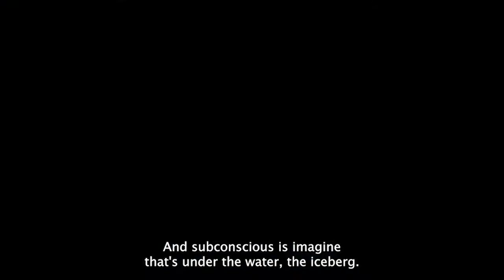I AM PROSPERITY (Abundance Frequency, Freedom, Robert A Russell)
Those who seek prosperity for themselves alone are in the end bound to become poor, or to suffer from mental inharmony; but those who consider the whole world as their home, and who really care and work for group or world prosperity…find the individual prosperity that is legitimately theirs.

Special Gratitude to:
Paramahansa Yogananda
David Hawkins
Neville Goddard
Robert A Russell
Joseph Rodrigues

This video & Mini Series is a meditation and inspired by Robert A Russell: You Too Can Be Prosperous

Especially from
Chapter 3 - The source of wealth